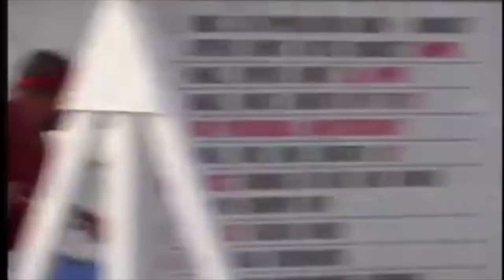PETELI Siva Performance 2000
Long Beach CA Peteli Fou Christian Church Tafesilafa'i Festival Siva Performance 2000